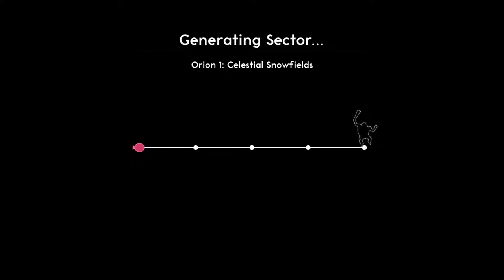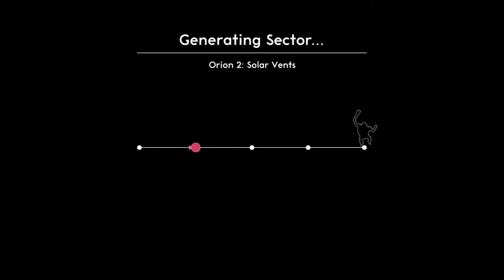Goin' Bananas - Lovers in a Dangerous Spacetime part 9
Eli & Brandon are back in Space and have changed their whip, the banana split. The ship has more health but restricts them from crossing over on each others side. Will they survive with this extra difficutly? Watch to find out.